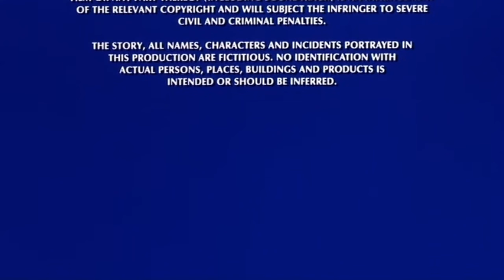Amblin Entertainment / Warner Bros. Pictures Distribution (1990)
At the end of Tamagotchi Pixels in Gremlins 2: The New Batch (1990).